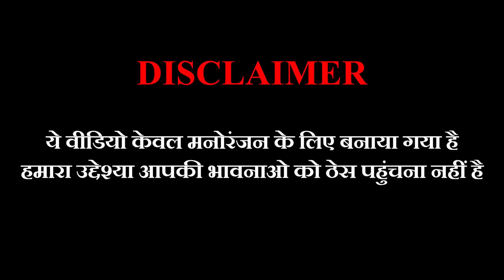खेती बारी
Hello dosto, I hope ki apko ye vlog Achi lgi ho